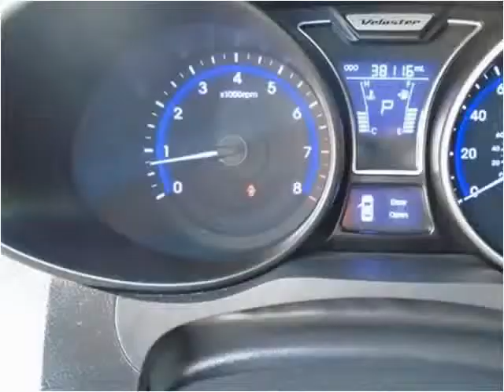2014 Hyundai Veloster Used Cars Kissimmee FL